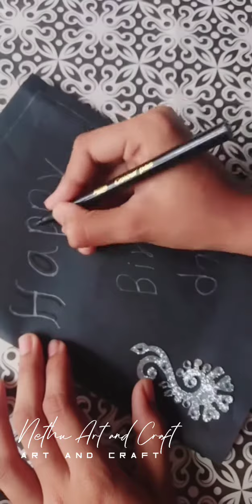Very easy Birthday card ideas 🎉